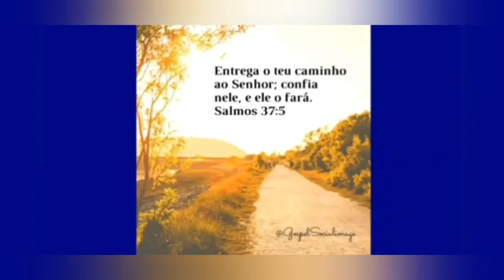Se não fesse o Senhor que stivesse ao nosso lado hora diga lrael